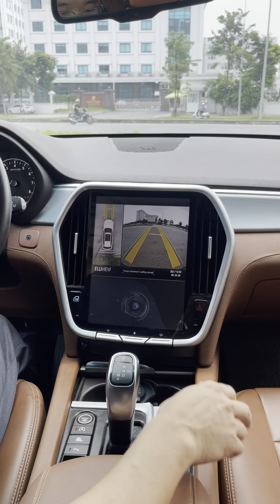Xả lô kho Vinfast Lux Sa full giao ngay